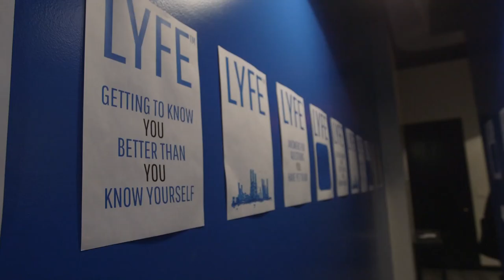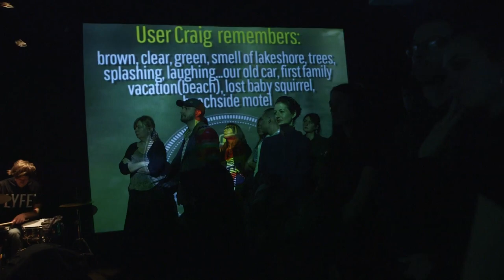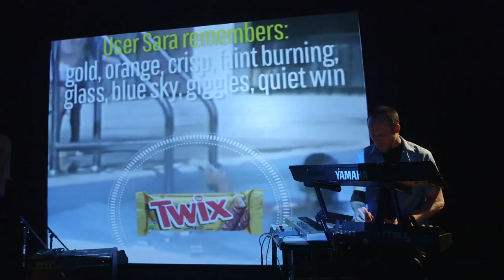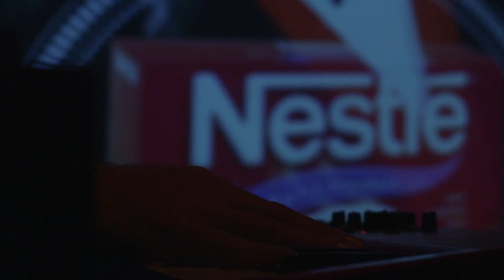Glass Ghost - Home For The Holidays (LYFE™ Live)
Glass Ghost performing "Home For The Holidays" live at PS122, from the forthcoming album LYFE.

LYFE™ developed with Performance Space 122

Video by Dara Messinger and Jeff Sterrenberg of Meerkat Media Collective